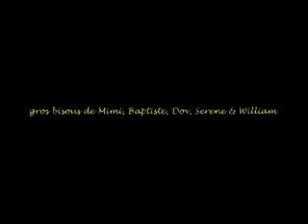Ma Première Année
The 1st birthday of BB Clara Sanquer-Stoykov